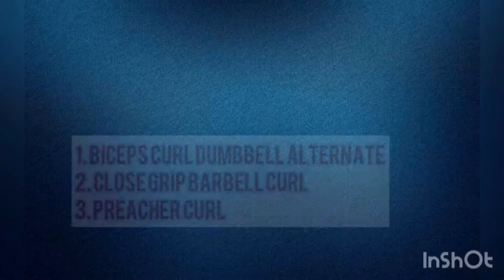MY ARMS WORKOUT: Biceps & Triceps|Toned Arms|For Women & Men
Here's a video on my arms workout routine, along with some stretching exercises for arms.

Follow me @instagram: butandeepti, & on facebook page 'MY FITNESS'.